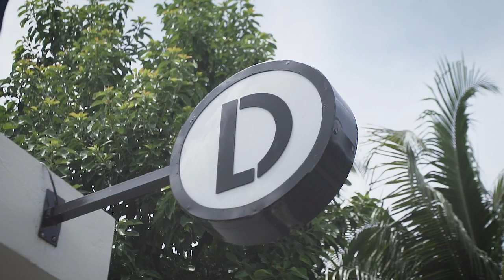La Desserterie x Bocao